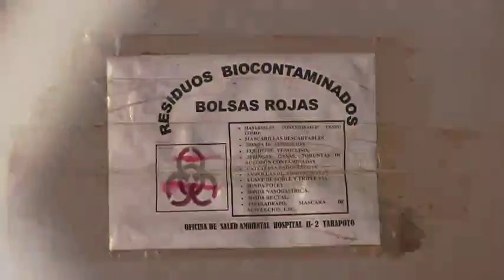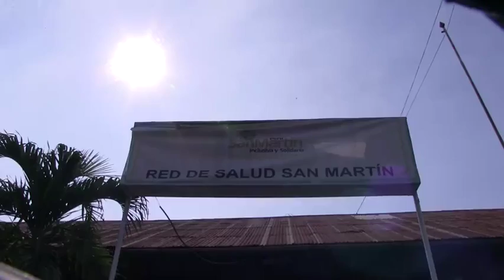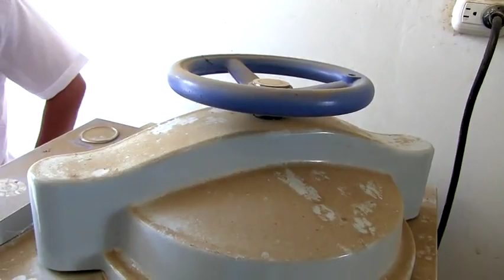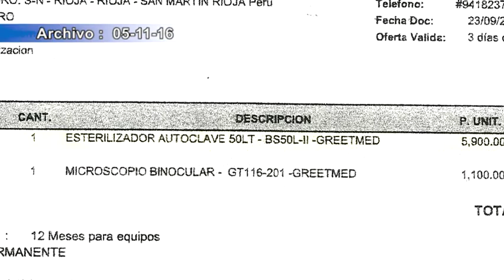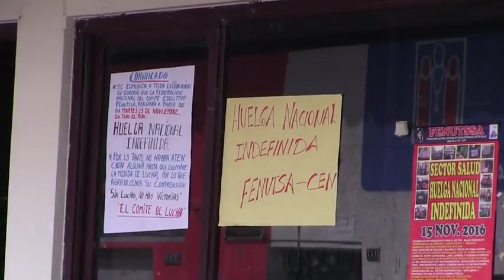Esterelizador autoclave se deperdicia en Hospital en La Banda de Shilcayo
Una cámara escondida de este programa logró ingresar al hospital de contingencia en el distrito de La Banda de Shilcayo, encontrando que exactamente en este sector, junto a una zona donde se almacenan los desperdicios hospitalarios de este nosocomio, se encuentra este pequeño espacio donde en su interior está guardada este equipo médico.